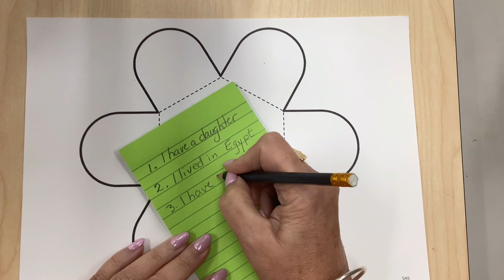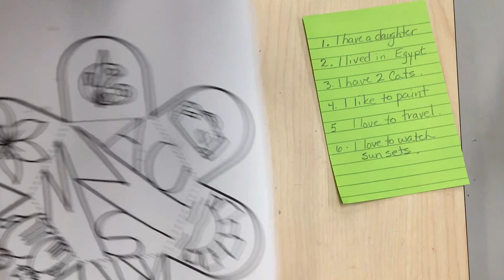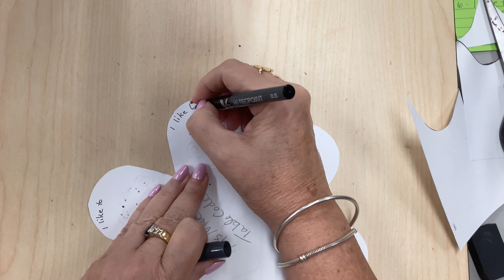Petal Puzzle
A start of the year art activity to help to get to know students. Students draw an image that represents 6 facts about themselves. To play you unfold the petals one at a time to reveal the clues.